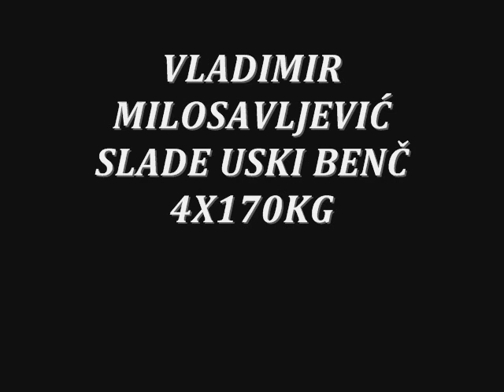USKI BENČ 4 X170KG VLADIMIR MILOSAVLJEVIĆ SLADE CLOSE GRIP BENCH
PRATITE NAS NA SLEDECIM LINKOVIMA...

Music...
Metro Golden Mayer
LukeSams3 Intro (20th Century Fox Style)